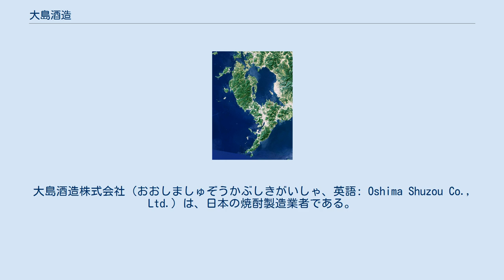大島酒造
大島酒造株式会社（おおしましゅぞうかぶしきがいしゃ、英語: Oshima Shuzou Co., Ltd.）は、日本の焼酎製造業者である。
旧社名は長崎大島醸造株式会社（ながさきおおしまじょうぞうかぶしきがいしゃ、英語: Nagasaki Oshima Jozo Co., Ltd.）。
 西彼杵半島（中央）と大島 長崎県西海市の大島に所在する焼酎メーカーである。
大島は、西彼杵半島から西方4キロメートルの東シナ海上に浮かんでおり、面積12平方キロメートルしかない小さな島である。
1999年（平成11年）に大島大橋が開通するまでは、九州との交通手段は船のみという離島であった。
 この大島では、古くからサツマイモの栽培が行われていた。
サツマイモの品種としては、特に「紅あずま」がさかんに栽培されている。
紅あずまは島の特産品として知られるようになり、焼き芋の原料として出荷されていた。
このサツマイモについて、焼き芋以外への活用が模索されるようになり、やがて島のサツマイモを使った焼酎の製造が開始された。
 第三セクターとして設立された経緯から、株主には地元の有力企業である大島造船所をはじめ、地元の地方公共団体である西海市、大島造船所の親会社であるダイゾー、さらには杵の川、長崎西彼農業協同組合、西海大崎漁業協同組合、吉田屋、今里酒造、福田酒造が名を連ねている。
 もともと大島には大島炭鉱が存在し、松島炭鉱が大島鉱業所を設置して採掘にあたっていた。
当時の西彼杵郡大島町は炭鉱の町として発展し、鉱業は大島町の財政を支える主要産業の一つであった。
しかし、大島炭鉱は1970年（昭和45年）に閉鎖されることになり、大島町では新たな産業の育成が急務となった。
大島町役場が企業誘致活動を展開した結果、1973年（昭和48年）に大阪造船所、住友商事、住友重機械工業の出資により島に大島造船所が設立された。
 その後、島の産業発展の一環としてサツマイモの活用が模索され、大島造船所などの出資により1985年（昭和60年）3月に大島酒造が設立された。
設立当初である1985年度（昭和60年度）の販売実績は麦焼酎600石、芋焼酎50石、売上高は7200万円であった。
その後、徐々に規模を拡大していった。
2005年（平成17年）に大島町は大瀬戸町、西彼町、西海町、崎戸町と新設合併して西海市となったが、以降も島をはじめとする地元の原料を使用し、地元に根差した経営を続けている。
2011年度（平成23年度）の販売実績は麦焼酎1320石、芋焼酎700石となり、売上高は5億9900万円に達した。
2012年（平成24年）7月1日、社名を「長崎大島醸造株式会社」から「大島酒造株式会社」に改めた。
 大島酒造の芋焼酎の「七輝星」は、2019年（令和元年）時点で取扱店が日本国内で3店のみとされ、入手困難な希少な酒として知られている。
 また、愛媛県の焼酎バーの店主は、大島酒造の麦焼酎を飲んで「香りがフルーティで味がまろやか。しかも、二日酔いにならん」と感動し、善意で何百軒もの飲食店に紹介していた。
その結果、愛媛県での売上が急伸したことから、大島酒造の社長が店主のもとを訪れた。
社長と店主は意気投合し、店主の要望を取り入れた焼酎を造ってもらえることになった。
その結果、麦焼酎の「泥亀」と芋焼酎の「泥亀」がそれぞれ誕生した。
2019年（令和元年）時点で「泥亀」は年間14万本ペースで売れており、焼酎のプライベートブランドとしては日本国内でトップとなった。
 ユニークな商品も展開しており、トマト焼酎の「ルビーの雫」や竹焼酎の「珍竹酎」など珍しい原料を用いた焼酎も製造していた。
また、麦焼酎の「男仙一」や芋焼酎の「金本」など、阪神タイガースに因んだ焼酎を展開していた。
さらに、佐藤純彌の映画に因んだ麦焼酎と芋焼酎として「男たちの大和」を展開し、阿久悠の楽曲に因んだ麦焼酎として「狂わせたいの」や「勝手にしやがれ」などを展開していた。
 また、かつてはビールの製造も手掛けていた。
ビールの「ピルスナー」は、2003年（平成15年）にジャパンビアカップ金賞とジャパンビアグランプリ銀賞を受賞している。
同じくビールの「デュンケル」は、2003年（平成15年）の国際ビール大賞銀賞や2010年（平成22年）のジャパンアジアビアカップ金賞を受賞している。
さらにビールの「デュンケル」で2011年（平成23年）のジャ...